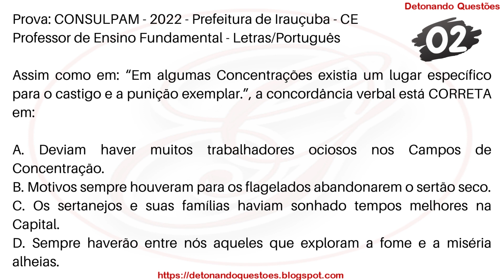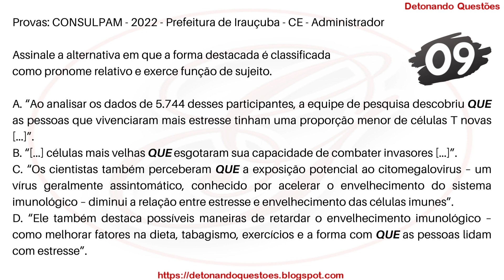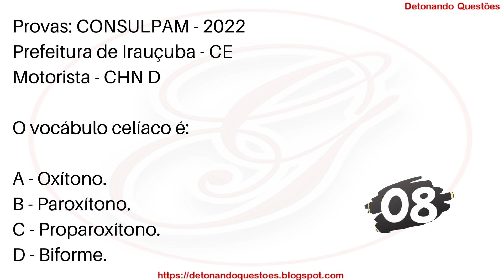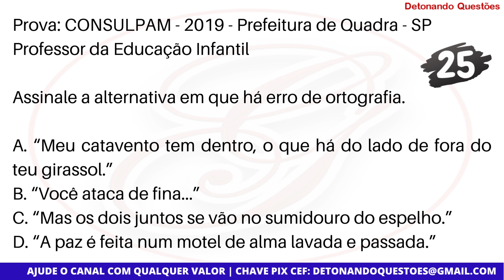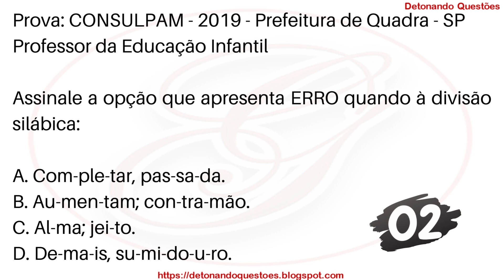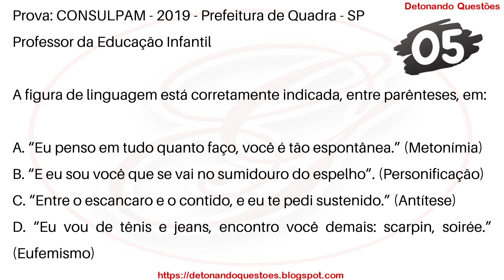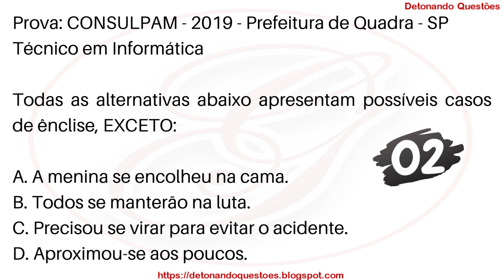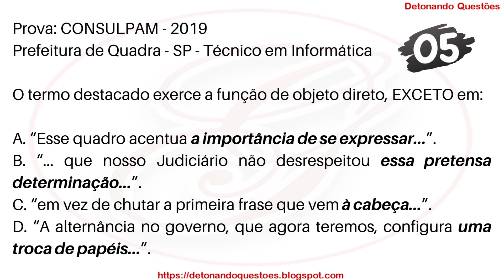SIMULADO 15 Questões de Português para Concurso Público | Banca CONSULPAM